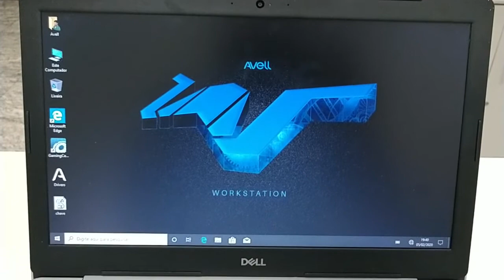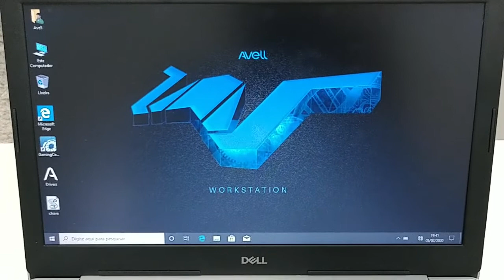Troca HD SATA por SSD M.2 Faz muita diferença? Troquei de um Notebook Dell Inspiron 5570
Troca HD SATA por SSD M.2 Faz muita diferença? Troquei de um Notebook Dell Inspiron 5570. Apresentado por Tecnologia Versátil com Leo Michelin.

Link para vídeo Comparação HDD vs SSD SATA vs SSD M.2 SATA ligando o computador. Quem é mais rápido?

Link para vídeo Unboxing Notebook Avell A52 BS Muv e troca de SSD M.2 SATA por SSD NVME

Programas que uso:
▶ Edição de Vídeo: Filmora 9
▶ Gravar tela do Celular: Screen Recorder
▶ Edição de foto: Paint Brush e Fotos do Windows
▶ Capa/Thumbnail: TubeBuddy
▶ BenchMark: PassMark PerformanceTest 9.0

Equipamentos que uso:
▶ Câmera: Moto Z2 Force e Moto Z3 Play
▶ Notebook para Edição: Dell Inspiron 17 5767 - Radeon R7 M440 4 GB - i7 Kaby Lake, 16 GB de Ram, SSD SATA 240 GB e HDD 2 TB